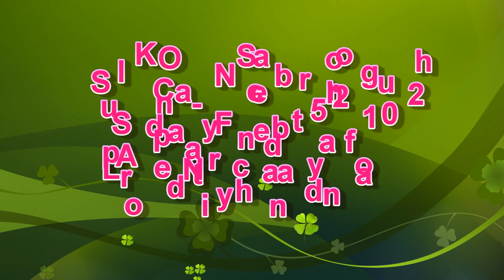ISKCON Scarborough - Lord Nithyananda Prabhu's appearance day celebrations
ISKCON Scarborough